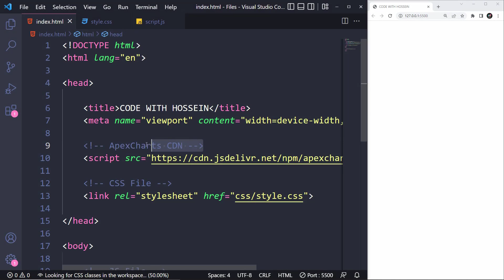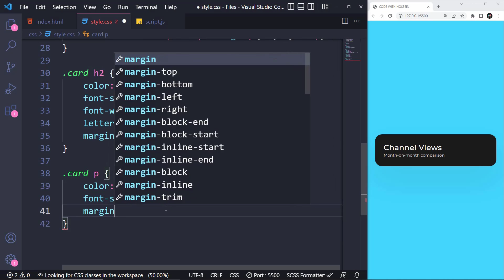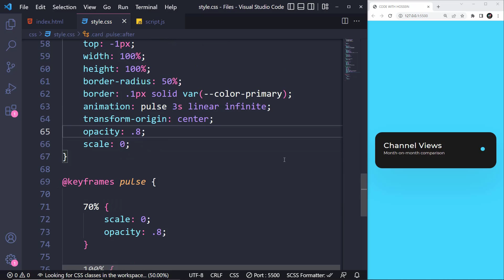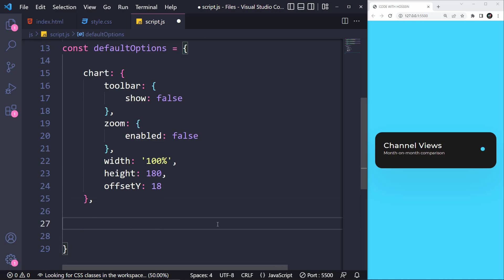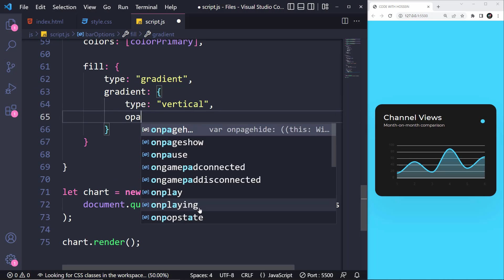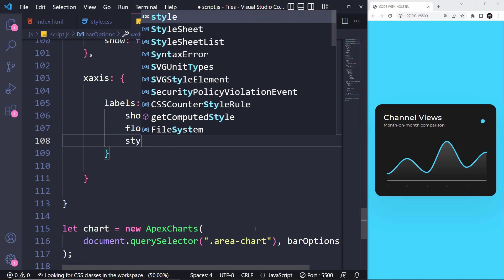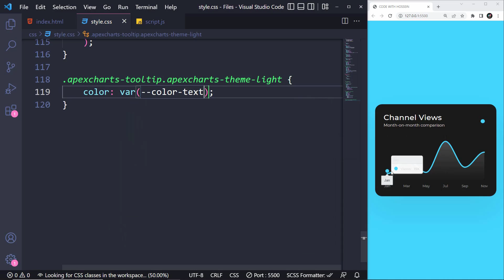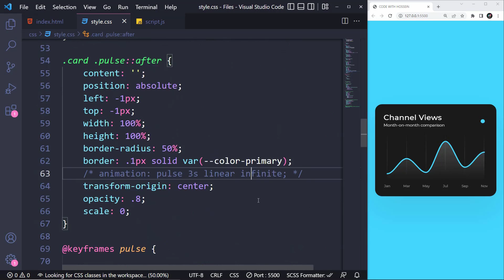How to design a Line Chart using JavaScript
YO GUYS 😊 Today, we have an advanced JS tutorial. Let's learn about How to Design a Line Chart using CSS & JavaScript. building charts has always been a challenge to Front-End developers, but we can easily get it done using Chart Libraries 😉

⏱ Timestamps
00:00 Line Chart Preview
00:57 Card Elements
01:20 General Styles & Variables
02:17 Card Styles
03:20 Pulse Animation
05:29 Chart Elements
05:38 Building the Chart using JS
12:34 Chart Customization
16:30 Thanks For Watching